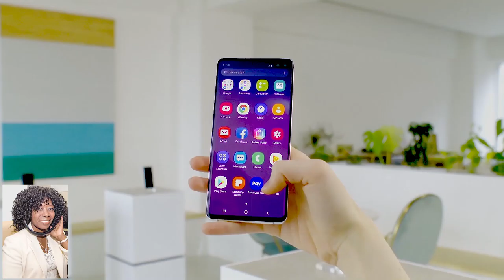Tech the Halls